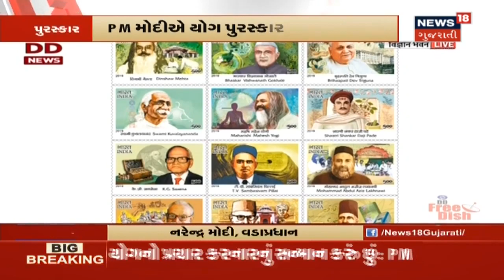PM Modi એ યોગના ક્ષેત્રમાં ફાળો આપનારને સન્માનિત કર્યા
વડાપ્રધાન નરેન્દ્ર મોદી આજે યોગ પુરસ્કાર એનાયત કરશે તેમજ 12 આયુષ સ્મારક પોસ્ટ ટિકિટ પણ ઇશ્યુ કરશે. આ સાથે પીએમ મોદી 10 આયુષ સ્વાસ્થ્ય અને કલ્યાણ કેન્દ્રનો પ્રારંભ કરાવશે. વડાપ્રધાન નરેન્દ્ર મોદી વિજ્ઞાન ભવન ખાતે યોજાનારા ભવ્ય કાર્યક્રમમાં પુરસ્કાર એનાયત કરશે.